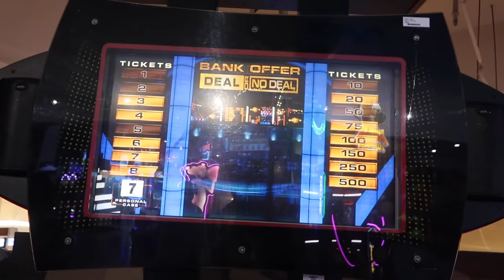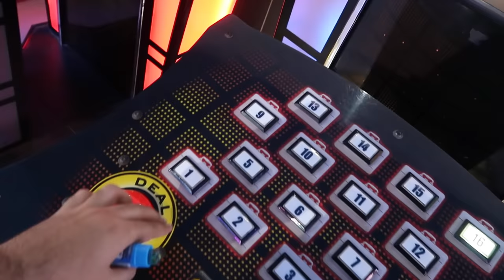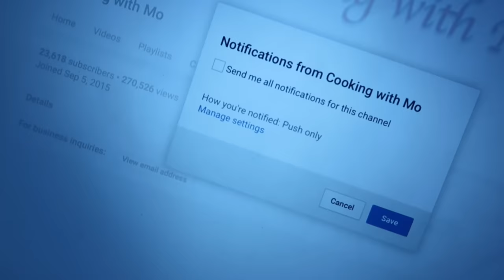FERRARI SPONSORED ME !!!